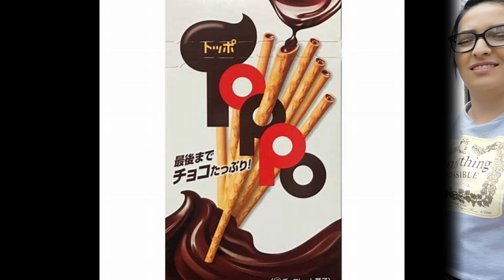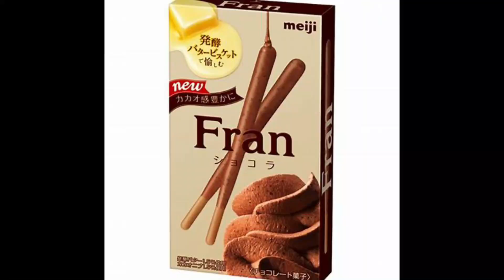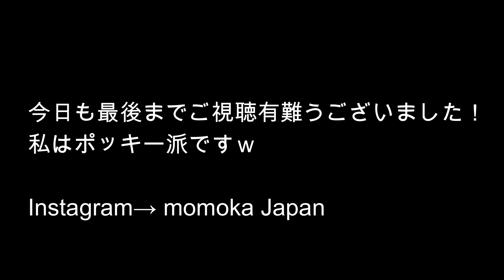サンタモニカで外国人が日本のお菓子を食べ比べ！！Foreign people trying Japanese sweets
こんばんは！
今日はポッキー系のお菓子をサンタモニカで食べ比べてもらいました！